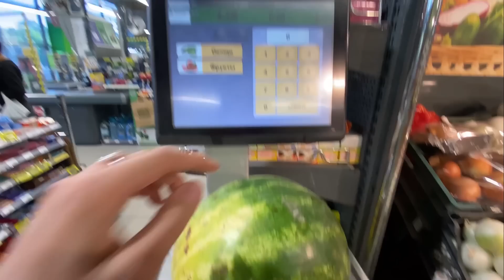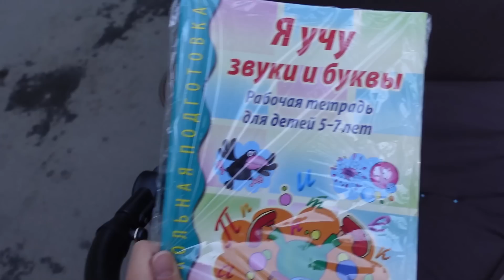ВЛОГ: Накупили вкусняшек! 11.09.22